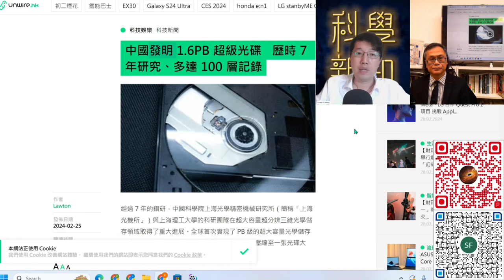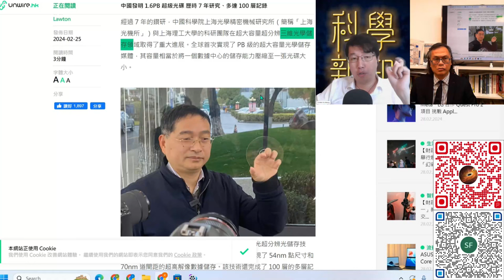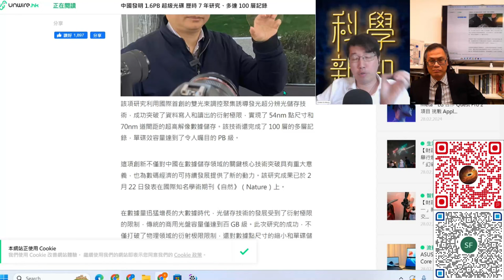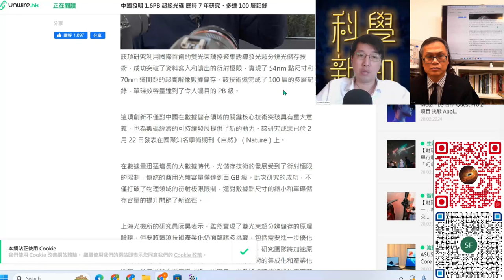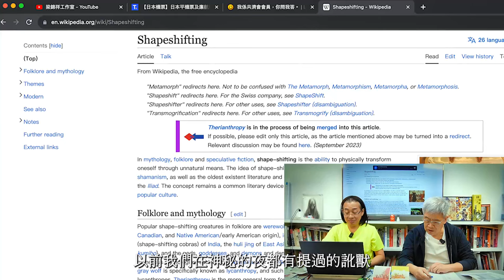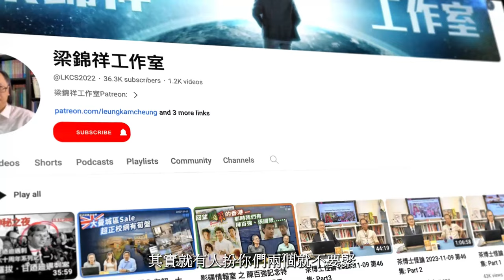科學新知 2024-02-29 Part2: 中國發展三維光學儲存取得突破，一隻膠碟可儲存十萬隻光碟資料。這是什麼技術？| 主持：陳志宏博士 & 台長梁錦祥